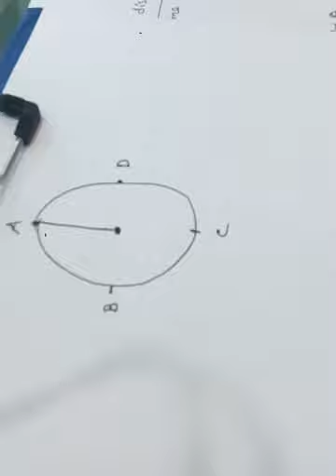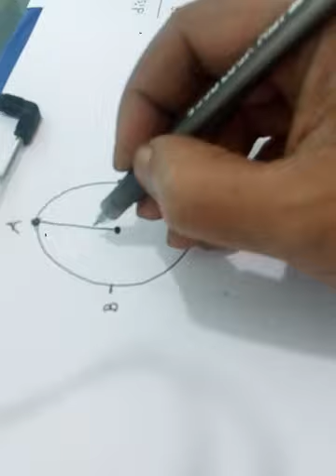Newtonian Mechanics( HSC PHYSICS) Tension force on string.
HSC PHYSICS 1st paper NEWTONIAN MECHANICS